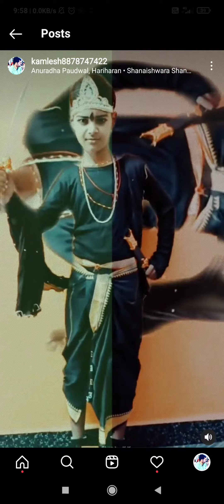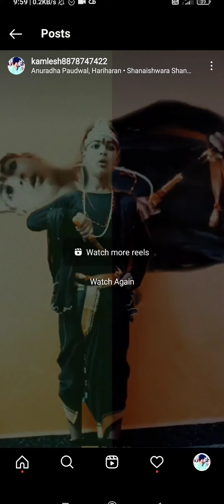shani dev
shani dev#drama#